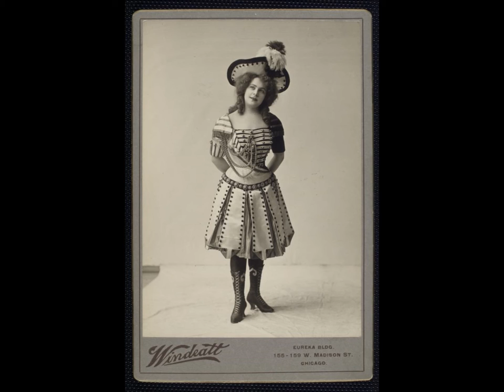He Won't Be Happy Till He Gets It - Babes in Toyland - Operetta - Victor Herbert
JANE:
There’s an apple growing on the tree
Just over Jones’s wall
‘Tis the end, the end, the heart’s desire
Of ev’ry boy that’s small
It’s as green as grass, as sour as sin
But Billy Smith don’t care
And any time you pass that spot
You’ll find that youngster there
And he won’t be happy till he gets it.

JANE & CHORUS:
Though afterwards in cider he will shy
You bet your ev’ry dime
Someday that wall he’ll climb
For he’s going to get it by and by

JANE:
In the middle of the car tracks
In the rush hour of the day
Stands a visitor from “J” Town
Who has plainly lost his way
He’s asking a policeman in blue uniform and star
“Oh tell me, Mister Officer, where can I get a car?”

JANE & CHORUS:
Up and down the street the cars just fly
Bang! He dodges one all right
But there’s dozens more in sight
And you bet he’ll get one by and by!

JANE:
A man said to a maiden once
“Now won’t you kiss me, dear?”
She said, “Oh no! Of course not,
Oh what a strange idea!”
The bashful man the subject changed and soon she cried,
“Oh my! Please look and see
I think I’ve got a cinder in my eye!”
And she won’t be happy till he gets it.

JANE & CHORUS:
She didn’t think that he would be so shy
With two lips upturned to you
Pray say what would you do
When you found there was no cinder in her eye?

- LYRICS by Glen MacDonough

RECORDING: Korliss Uecker, London Voices, London Sinfonietta - Conductor, John McGlinn

IMAGES courtesy of the New York Public Library Digital Collections